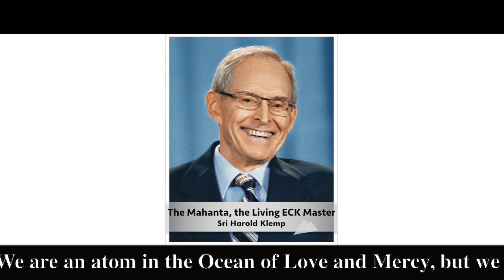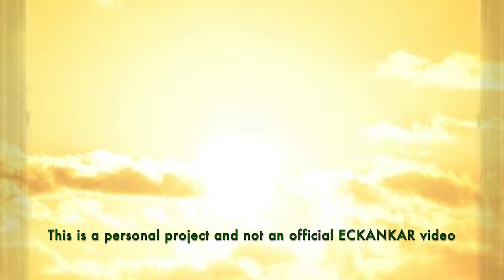The Master's Words Mar 24, 2024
Welcome to The Master's Words for March 24, 2024
ECKANKAR.ORG
"We are an atom in the Ocean of Love and Mercy, but we are not the only atom. If we were, there would be no Ocean. We are important only because all other Souls are important. We are equally important before God, the Sugmad. Because if one Soul isn't, then none of them are. But if one is, then all are." The Dream Master, Mahanta Transcripts, Book 8 by Sri Harold Klemp